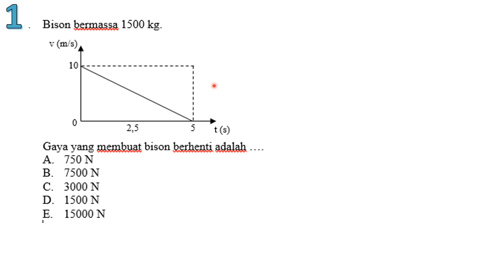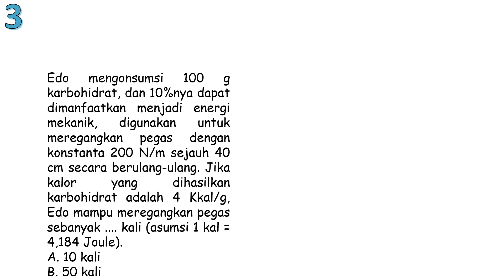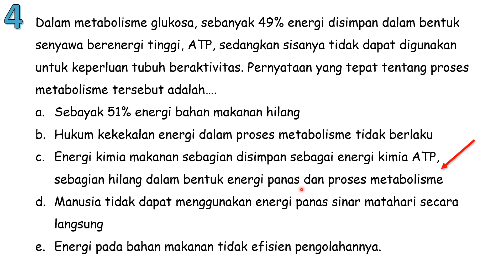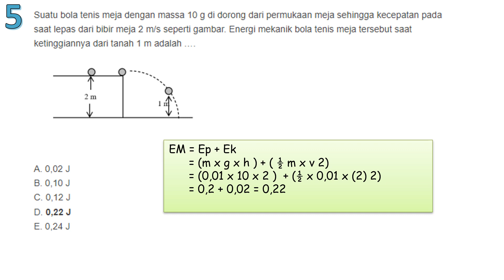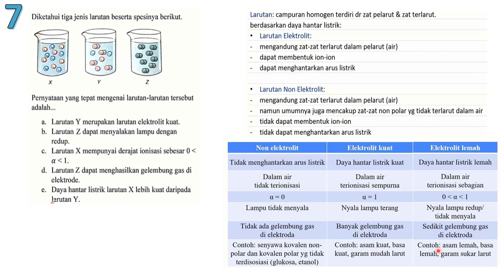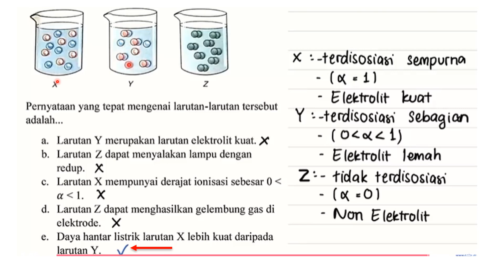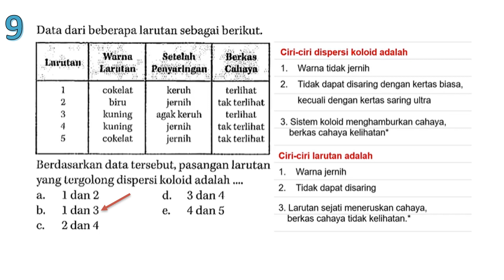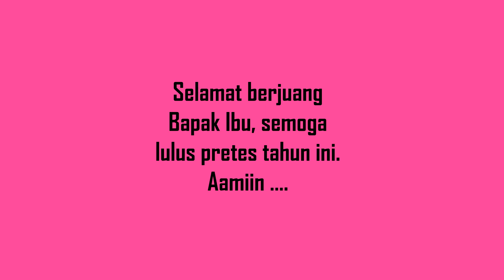Soal Seleksi Akademik PPG IPA / Pretes PPG IPA SMP